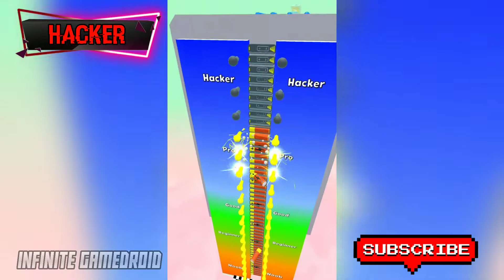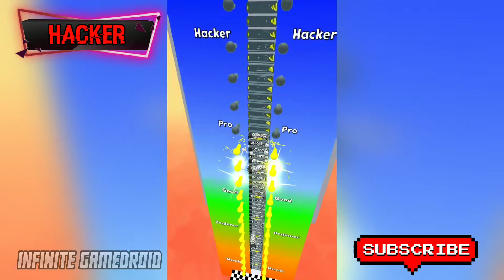NORMAL PLAYER VS HACKER - BATTERY RUN | Android Action Gameplay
Thanks to visit this channel. Please enjoy the video!!

Collect Batteries

Collect the batteries and reach to the finish with maximum count of batteries.